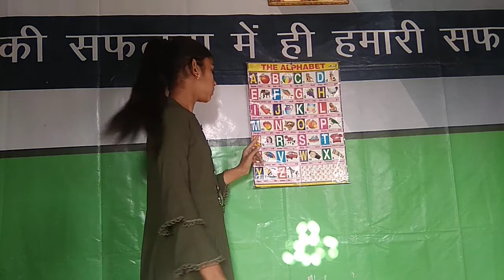Abcd | abcd phonics song | A for apple, b for ball | abcd english alphabet |Ku KU TV Learning